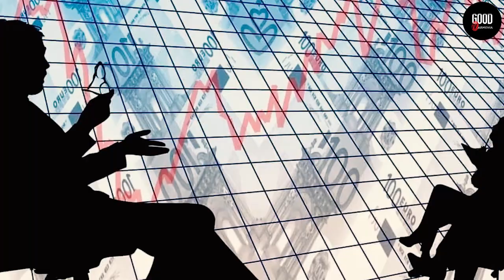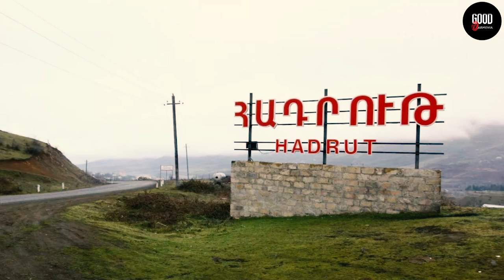Ծանր մարտեր և կատաղի պայքար․ Լացացնում ենք թուրքերին / ՀԱՅԵՐԻ ՀԶՈՐ ՑՈՒՆԱՄԻՆ ԱՇԽԱՐՀՈՒՄ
ՆՈՐ ՄԱՆՐԱՄԱՍՆԵՐ ԱՌԱՋՆԱԳԾԻՑ / ՇՏԱՊ ՏԵՂԵԿԱՑԵՔ